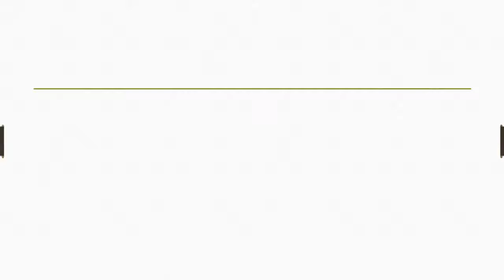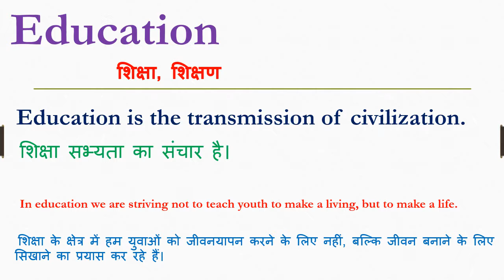Education meaning in hindi | Education ka matlab kya hota hai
Dosto Aaj Ki Is Video Me Education ka hindi meaning kya hota hain aur saath mein Education ke Do example dekar samjhya hain. Ummeed Hai Aapko Ye Video Bahut Pasand Aayegi

➡Timestamp:
0:00 Education meaning in hindi
0:08 What is Education
0:20 Use of Education in sentence
0:48 Outro